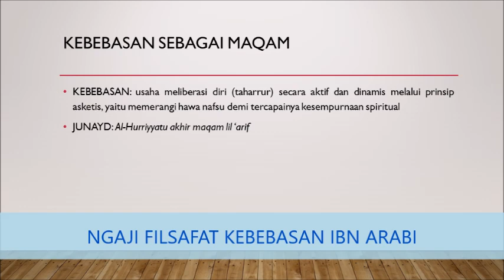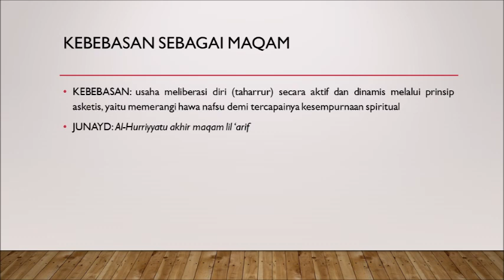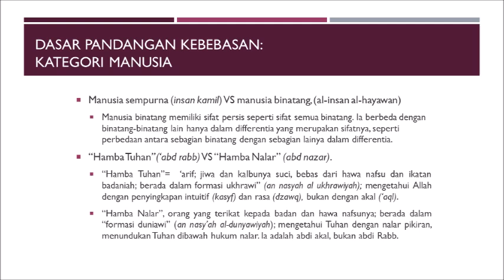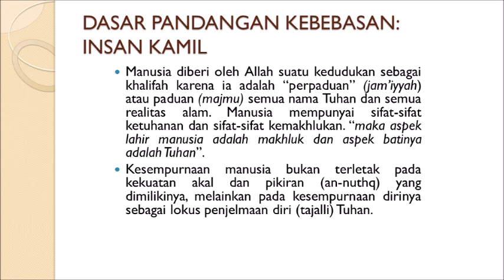IBN ARABI: KEBEBASAN SEBAGAI MAQAM - KEBEBASAN (2)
NGAJI FILSAFAT: IBN ARABI: KEBEBASAN
Bersama: Ust. Dr. H. Fahruddin Faiz

Daftar isi
-kebebasan sebagai maqom
-kategori manusia
-insan kamil